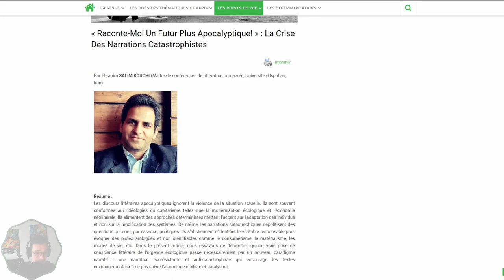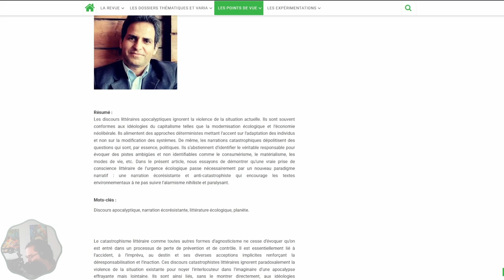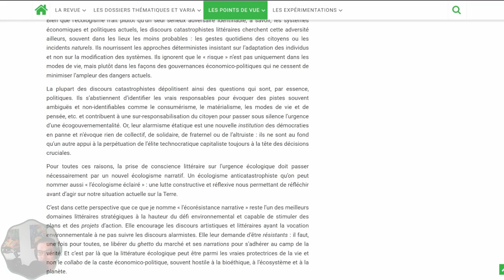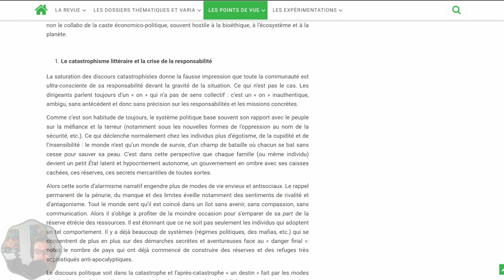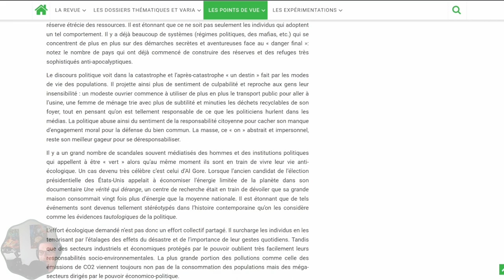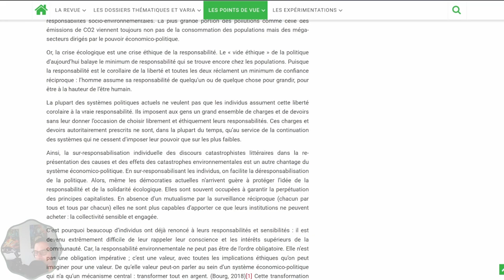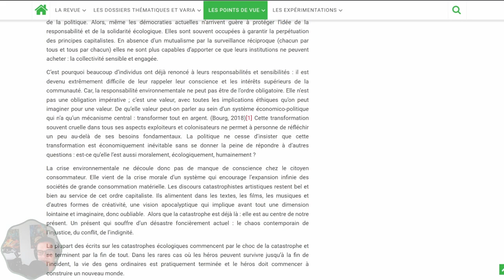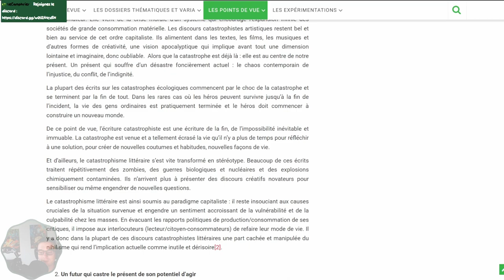Le catastrophisme littéraire au service du capitalisme - 1ère partie